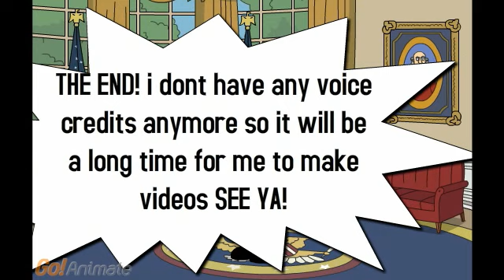new voice actor!?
hey guys this is a tribute to sonic has a new voice actor! ( no more voice credits =(